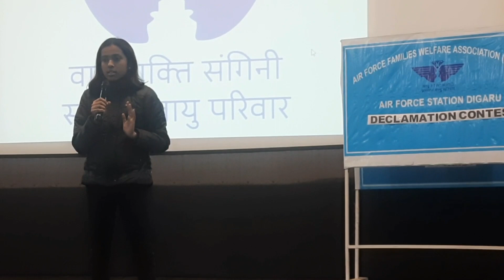Effects of Junk Food | Best Speech | Junk Food Speech in English | Declamation Contest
Hi guys,,,
Welcome to a new video where I am sharing a Speech on Side Effects of Junk Food in English. This is the best speech and must go with it if you are looking forward to participate in a Declamation Contest or Speech.